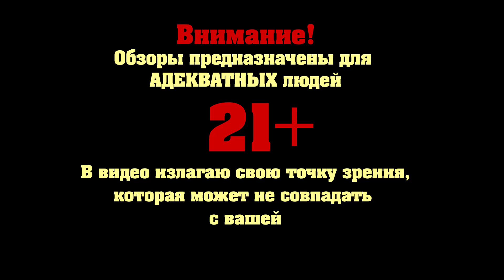МУМИЯ – НЕВЫПОЛНИМА с ТОМОМ КРУЗОМ (обзор фильма)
Мумия 2017 и Том Круз - обзор фильма, мнение, отзыв и рецензия в одном видео.
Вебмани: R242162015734